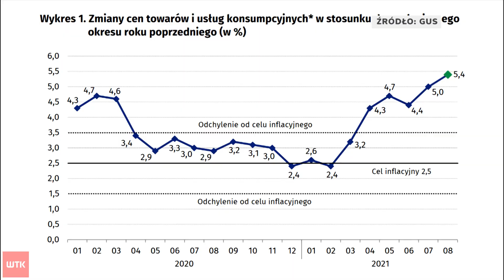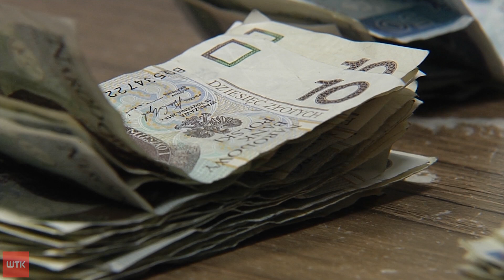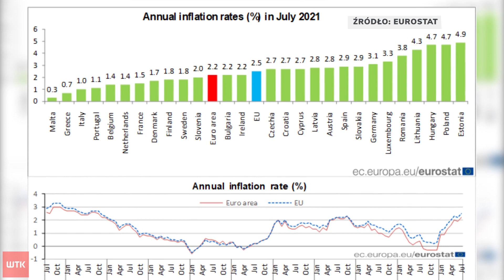Coraz drożej. Ceny w Polsce rosną najszybciej od ponad 20 lat!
Link do artykułu Ceny żywności, paliw czy usług rosną najszybciej od lat. Inflacja w
sierpniu osiągnęła najwyższy od dwudziestu lat poziom. Takie tempo
wzrostu cen zaskoczyło nawet ekspertów. Ich zdaniem to jeszcze nie
koniec - choć pieniądz traci na wartości nie tylko w Polsce.